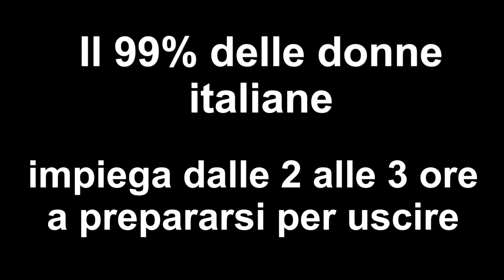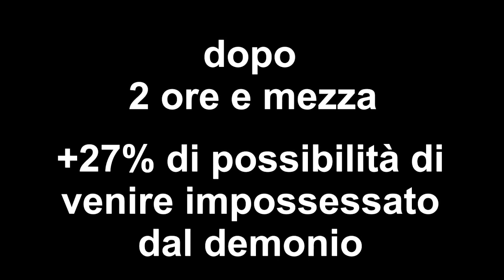PRONTA SUBITO - ALLUNGA LA TUA VITA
Il prodotto definitivo per l'uomo che non deve chiedere mai !